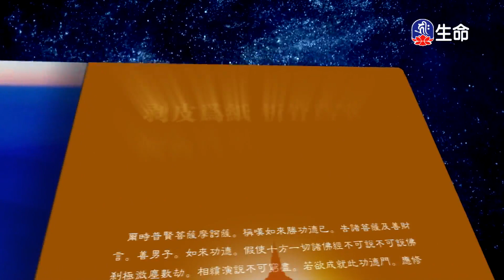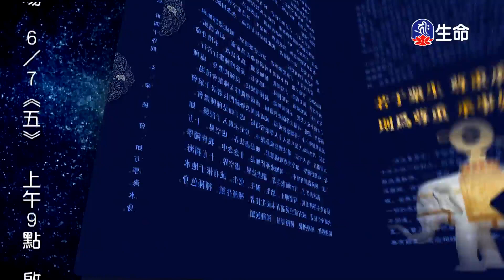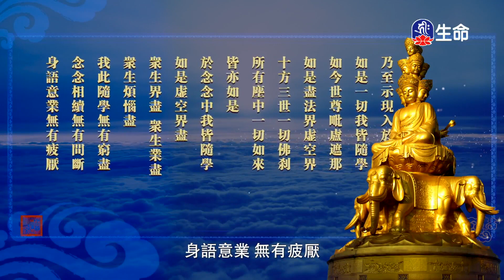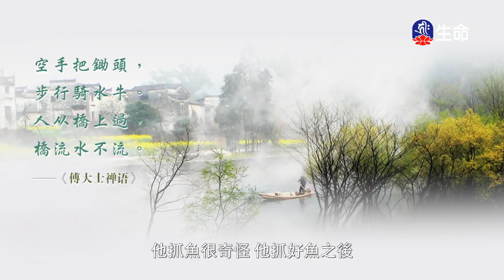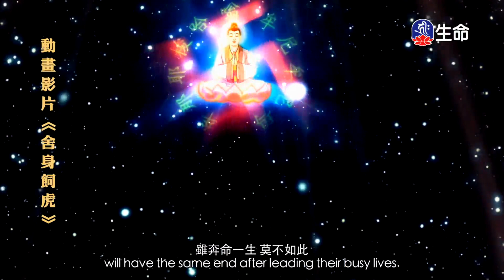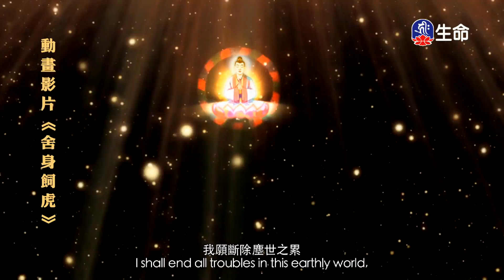普賢行願品(15)傳喜法師_傳喜法師弘法行_(lifetv_20240531_03:00)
傳喜法師弘法行_普賢行願品(15)傳喜法師。

Chapter Samantabhadra's Wishes and Actions(15)Master Chuanxi_Master Chuanxi Propagating Trip_(lifetv_20240531_03:00)